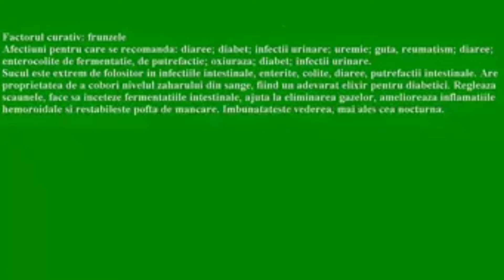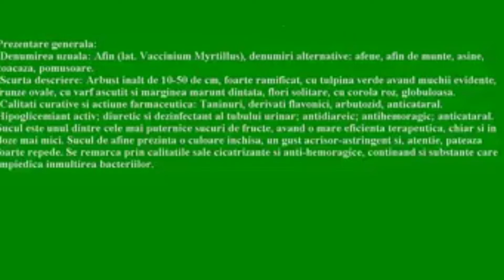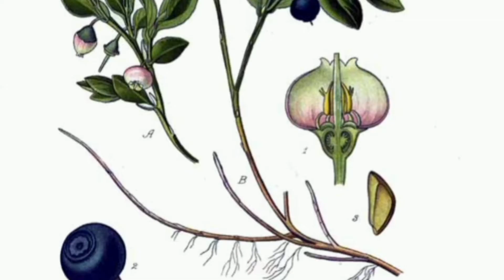Știi ce este Vaccinium Myrtillus ? Ai diabet ? Iată un remediu natural Afinul !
Eu sunt Cori de pe canalul dany si cory .  Știi ce este Vaccinium Myrtillus ? Ai diabet ? Iată un remediu natural Afinul ! Insulina vegetala din afin un remediu natural pentru persoanele diabetice cu ceai de frunze de afin acesta sporeste chiar si vederea iar vitamina c din afin este cea mai buna